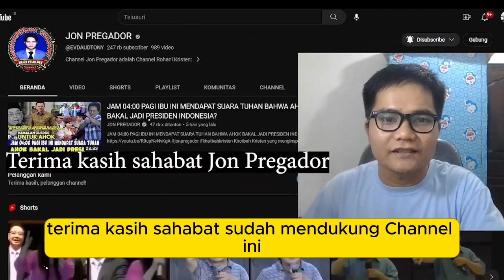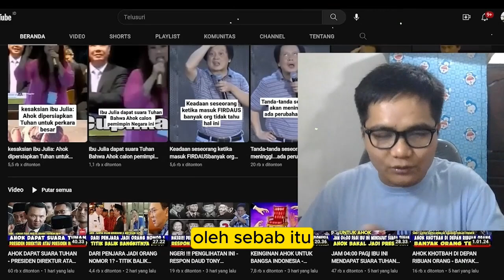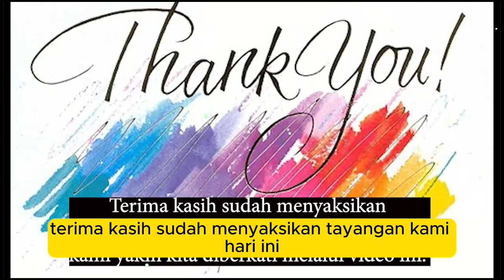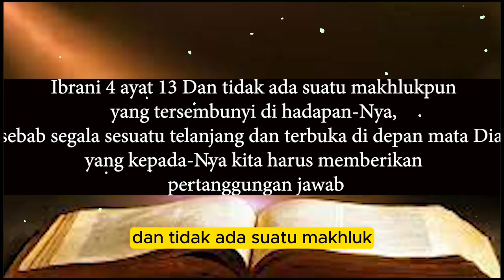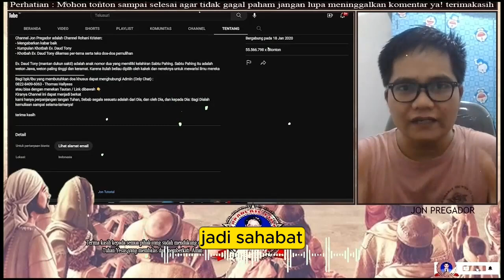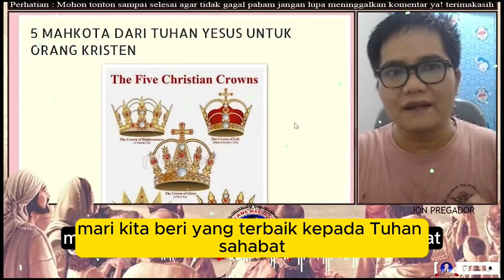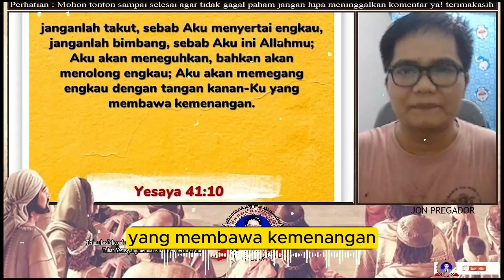PENGLIHATAN ATAS ISRAEL DAN PALESTINA - TANDA AKHIR ZAMAN - WAKTUNYA DIPERSINGKAT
jangan lupa :
terima kasih

Ps. Jonas,
Tuhan memberkati🙏

apabila bpk/ibu butuh doa khusus :
dapat ingin mengikuti Zoom Bersama :
1. Ps. Thomas Hellyess Tv
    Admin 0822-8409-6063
2. Ps. Jonas (Yefta Ministry)

Nb.
Doanya boleh diimprovisasi (ditambhakan kata-kata sesuai kebutuhan/pergumulan)
terima kasih

Tema-tema Update
Kumpulan Khotbah Daud Tony
Khotbah Kristen
Khotbah Inspirasi
Kesaksian Kristen
Inspirasi Kehidupan
Daudtony 2022
daud tony
Daudtonydukunsakti
Daudtonybertobat
Daudtonykesaksian
Daudtonyvsrorokidul
Daudtonyhariini
Daudtonyterkini
Dunia Okultisme
Dunia Perdukunan